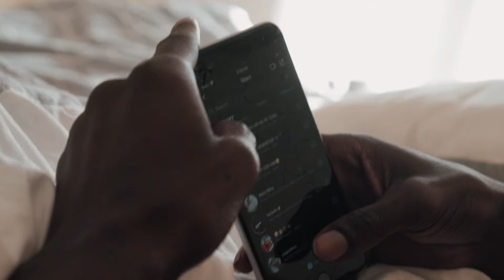FastMoneyQuell- Official Music Video ) SHOT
DIRECTED BY @chukofilms
EDITED BY @chukofilms